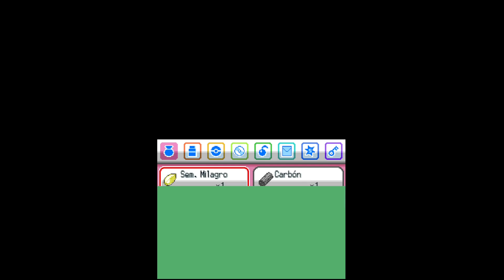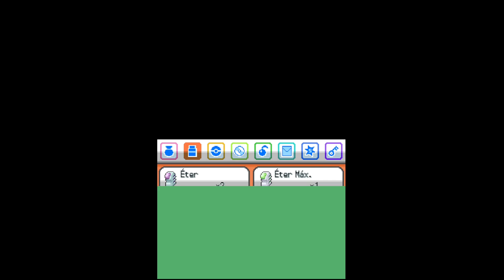Pokemon soulsilver cap 8, el final del team rocket